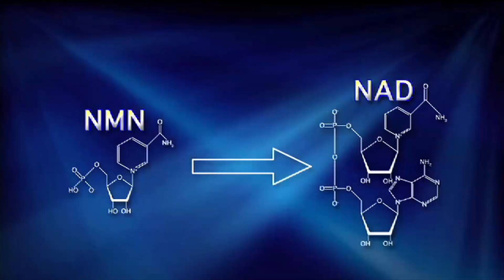Natural Compound in Broccoli May Slow Aging Process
The quest for the fountain of youth is getting a boost from researchers at Washington University. A compound found in some natural foods including broccoli, cucumbers, cabbage,  avocado and edamame can boost metabolism. Nicotinamide mononucleotide (NMN) is a compound that is shown to slow the process of aging in mice by boosting the production of another compound, NAD, that is critical for metabolism. Researchers found NMN could help extend people’s life spans by activating a gene called sirtuin. Sirtuins are one of the key regulators for aging and longevity. By enhancing sirtuin activity, researchers were able to slow down the process of aging and extend the life span of mice. NMN is now being used in a human clinical study in Japan.

Kathleen Berger
Executive Producer, INNOVATIONS